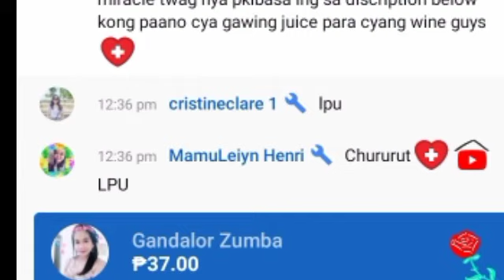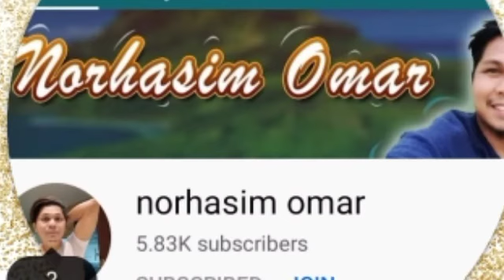BUTTER CHICKEN ROASTED@AmyGaudiano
BUTTER CHICKEN#ROASTED
Ingredients
   whole chicken or chicken legs
   soy sauce/toyo
   aji nomoto/magic sarap
   onion
   garlic
   ground pepper
   sugar
   butter
   laurel leaves
   chilli green or without
   salt
 1.lahat na ingredients ilagay
sa loob labas ng boung
katawan ng manok ipahid
at takpan mjna ng 20-30mins.bago
ilagay sa oven
160°ang lakas ng  apoy
makaabot ng 1hour pahinaan
ang apoy ng 60°
1&20 or 1&30mins.maloto na.sana mag enjoy sa pgbusug & good luck.@AmyGaudiano